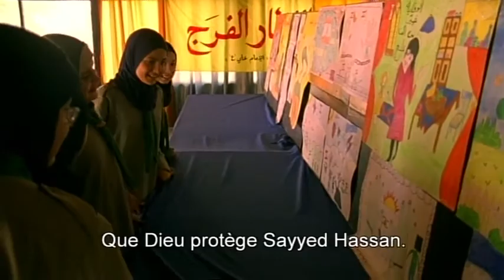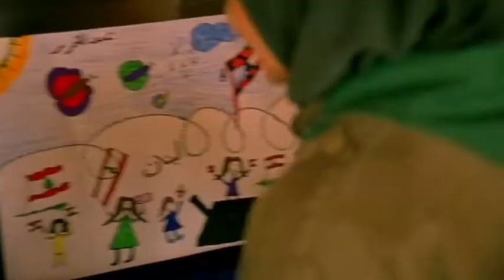Les Scouts d'al-Mahdi - Extrait 2.mp4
Un film documentaire de Bruno Ulmer écrit avec la collaboration d'Alain Gresh.
DIFFUSION Vendredi 10 Juin 2011 à 23h sur ARTE.
Produit par Ladybirds Films en co-production avec ARTE France, Médian (Liban) avec la collaboration de la RTBF (Télévision belge) et avec la participation du Centre National du Cinéma et de l'Image Animée, de la PROCIREP (Société des producteurs de cinéma et télévision), de l'ANGOA (Agence nationale de Gestion des Œuvres audiovisuelles).
Durée du film : 1h20